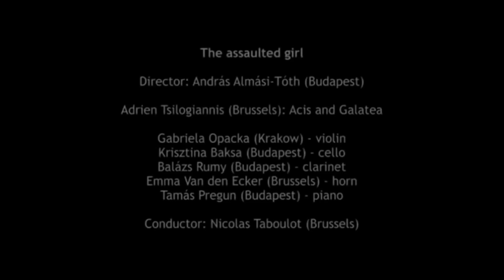Adrien Tsilogiannis - The assaulted girl (2014)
(on fragments from Acis and Galathea, Ovid's Metamorphoses)
for actress, clarinet, horn, piano, violin and cello

Premiere : July 4, 2014 - Sir Georg Solti Chamber Hall, Budapest
Stage director : András Almási-Tóth
Performer : Franz Liszt Academy Ensemble - conductor : Nicolas Taboulot
Production : Erasmus IP, Royal Conservatory of Brussels (KCB)

Actors :
Moldován Blanka (Galatea)
Andrei Stan (Polyphemus)
Iona Cheregi, Dajana Čuljak, Martina Čvek, Nikola Bace, Luka Bulović, Károly Kovács (the zombies)

Performers :
Gabriela Opacka (violin)
Krisztina Baksa (cello)
‎Balázs Rumy (clarinet)
Emma Van den Ecker (horn)
Tamás Pregun (piano)